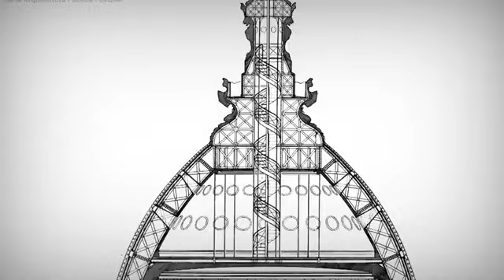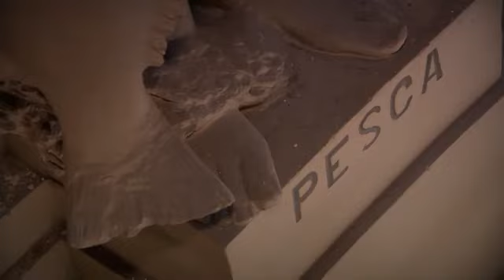2021 : Restauration de la coupole du Palacio del Congreso à Buenos Aires